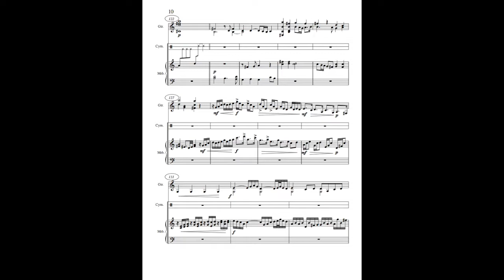Ferdinando DeSena - Between Logic and Rhetoric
Composer Ferdinando DeSena: "Between Logic and Rhetoric," for guitar and marimba with cymbals. - Jorge Gomez, guitar, Elizabeth Galvan, percussion. Engineer: Jon Shipp, Jr. Recorded April 27 at South Florida Center for Percussive Arts.